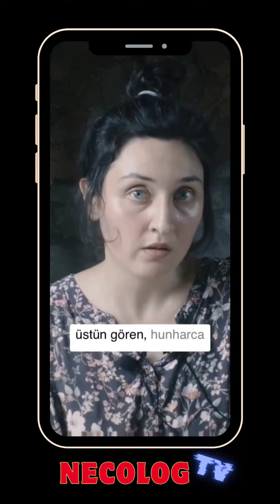world human insan dünya dunyanews farkındalık